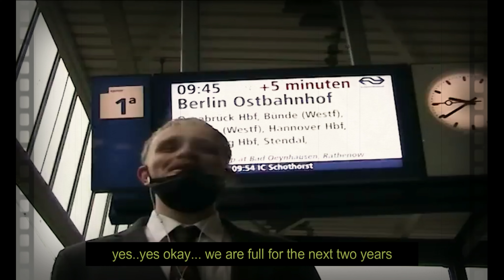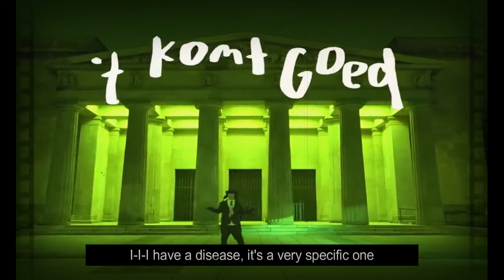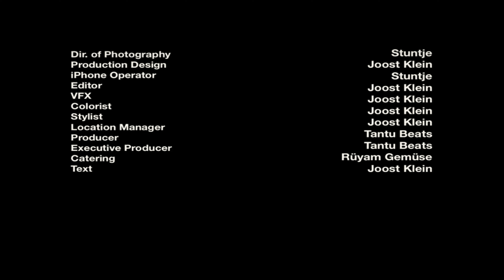Joost Klein - Wachtmuziek, Official Music Video ( English Subtitles 💚👀 )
Joost Klein - Wachtmuziek  ( English Subtitles )
Please visit the
credits JOOST KLEIN